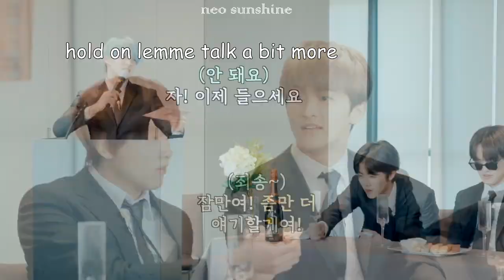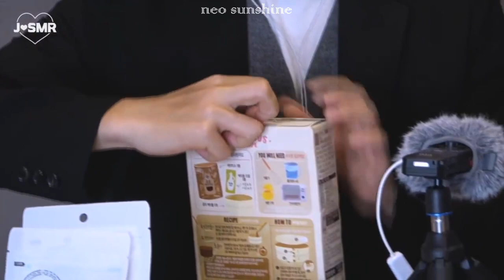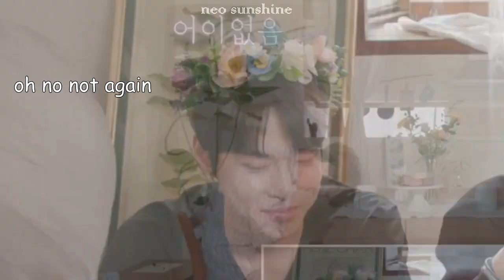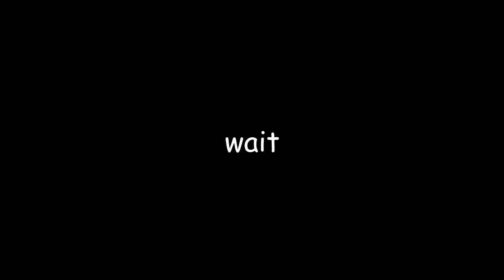Lee Jeno suffering because of Dream members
yeah i'm a bit late for this video, sorry heheh, but here you go! Hope you guys enjoyed it!